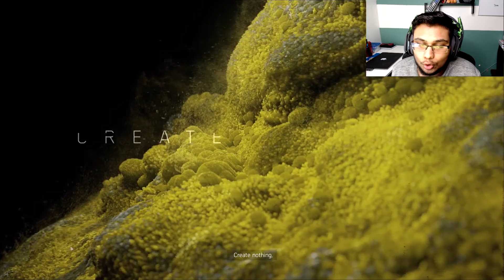ACCURACY ISN'T MY STRONG SUIT!! | Tom Clancy's The Division 2 | Play through Part 1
Welcome To Maje!!

Lead a team of elite agents into a post-pandemic Washington, DC, to restore order and prevent the collapse of the city.

It's finally here! The Division 2 looks visually stunning and even better is the actual gameplay! In this episode I go through the first tutorial mission and learn the basics of shooting, jumping, and running of the game as I haven't played the first one. YIKES!! P.S Enjoy the recoil!!

Please, Please, Please leave a comment on what else you would like to see, it would help us greatly!